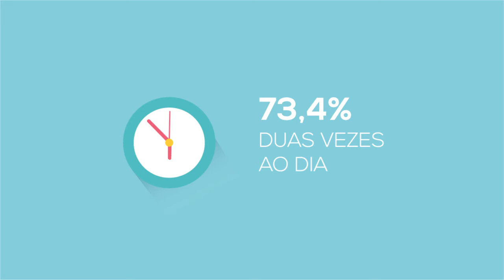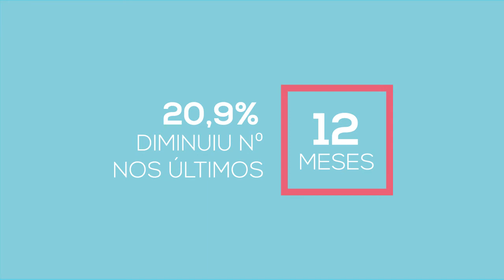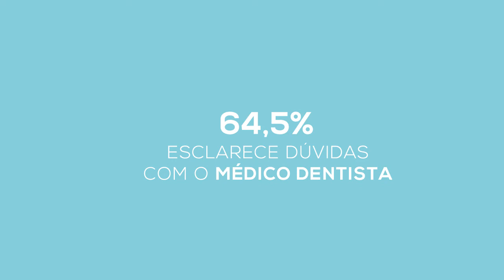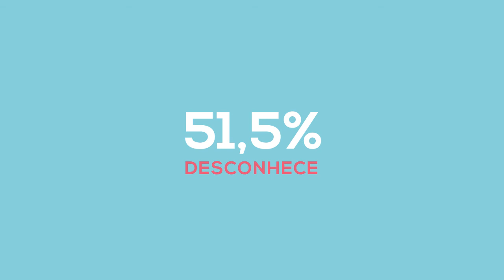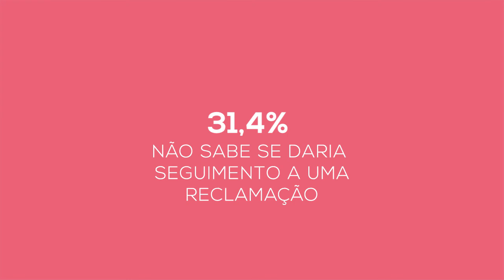Barómetro da Saúde Oral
Estudo da Ordem dos Médicos Dentistas

OMD no YouTube - subscrever!